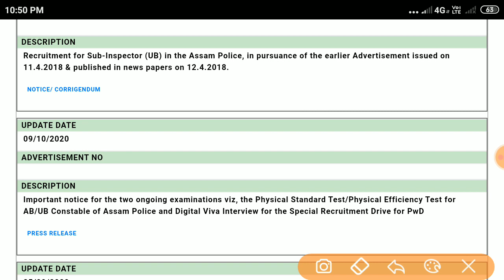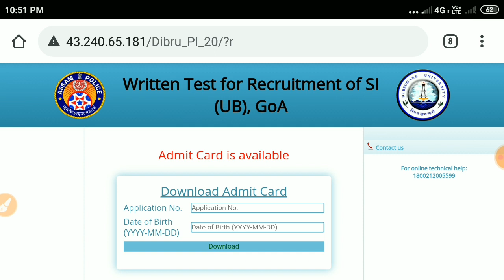Assam police SI Admit Card Released today/Assam Police SI exam/Assam Police Sub-Inspector Admit card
Assam Police Sub-Inspector(SI) , Ab ub APRO fire & Emergency Constable SI, Jail warden, Junior Assistant, Stenographer Exam Previous Year Question Preparation Playlist==